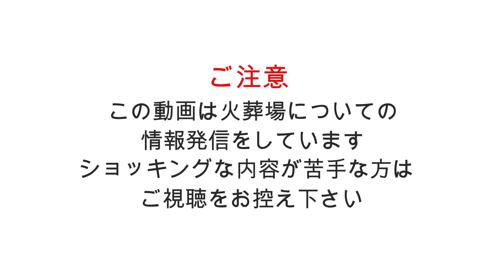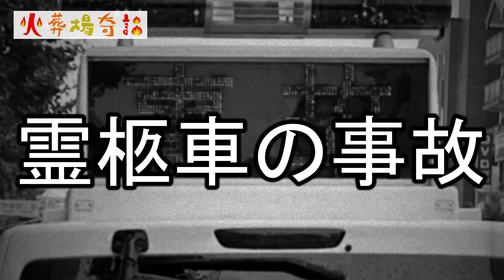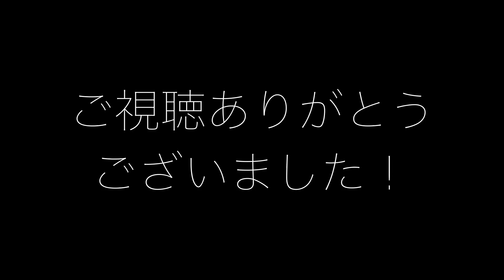霊柩車の事故やトラブル